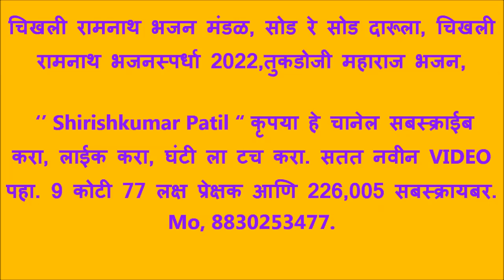चिखली रामनाथ भजन मंडळ, सोड रे सोड दारूला, चिखली रामनाथ भजनस्पर्धा 2022,तुकडोजी महाराज भजन,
चिखली रामनाथ भजन स्पर्धा 2022, आयोजक रामनाथ स्वामी गुरुदेव भजन मंडळ, अध्यक्ष .पिंकेश देशकरी, उपाध्यक्ष .दिलीप चटूले, सचिव .बापूराव थेर, सहसचिव .‌वैभव मर्दाने, कोषाध्यक्ष .धनेश्वर देशकरी, सदस्य .लक्ष्मण थेर, प्रशांत वानखडे, अंकुश सरोदे, ओम प्रकाश देशकरी, समस्त गावकरी चिखली रामनाथ,रामनाथ स्वामी दुर्गा उत्सव मंडळ चिखली रामनाथ.
स्पर्धेचे प्रमुख मार्गदर्शक श्री. गणेशभाऊ भोयर → श्री. विलासराव देशकरी श्री. शंकरराव देशकरु श्री. रामहरी वानखडे श्री. गुणवंत भुसे श्री. राजू पचगडे श्री. विठलराव गाडेकर श्री. रामकृष्ण गाडेकर श्री. नंदू महाराज दिवे.
पुरुष विभाग बक्षिस वितरण 1) आदर्श भजन मंडळ शेंदोळा 319 2) गुरुकृपा भजन मंडळ दापुरा 309 3) विश्वनाथ महाराज मंडळ हळदा 303 4) गुरुदेव भजन मंडळ रिधोरा. 291 5) सत्संग भजन मंडळ सराटी 290 6) चंद्रशेखर भजन मंडळ हातगाव 287 7 )गुरुदेव सेवा मंडळ बोरगाव मेघे 283 8} दत्तकृपा भजन मंडळ खोपडी खुर्द 273 9} गुरुदेव भजन मंडळ येरणगाव 271 10} गुरुदेव भजन मंडळ तळेगाव 271 11} मुंगसाजी मंडळ मांगकिन्ही 264 12} गुरुदेव सेवा मंडळ सावंगा 262 13} स्वर साधना मंडळ काचनगाव 260 14} मुंगसाजी भजन मंडळ भुलाई 247 15} गोपाळ कृष्ण मंडळ मुच्ची 246,.
पुरुष विभाग. उत्कृष्ट तबलावादक योगेश साळवन सराटी. उत्कृष्ट हार्मोनियम पिंटू काळे तळेगाव. उत्कृष्ट गायक जानराव कांबळे हळदा. उत्कृष्ट खंजरी वादक अनिकेत कोवे वागदरा.
बाल व महिला विभाग .उत्कृष्ट खंजिरी वादक, चेतन ठाकरे सदोबा सावळी उत्कृष्ट गायिका, वर्षाताई गावंडे कारंजा. उत्कृष्ट तबलावादक, सुरेश आमटे मंगरूळ नाथ. उत्कृष्ट हार्मोनियम वादक, गोपाल वानखडे मंगरूळ दस्तगीर.
                बक्षीस वितरण बाल व महिला विभाग 1} गुरुदेव बालिका मंडळ राहीत 2} जय भारती महिला मंडळ नागपूर 3} स्वरगंध महिला मंडळ मंगरूळ दस्तगीर 4} गुरुदेव बाल मंडळ राहीत 5} आप्पास्वामी महिला मंडळ आसोला 6} गुरुदेव बाल मंडळ मोरगाव काकड 7} जय बजरंग बाल मंडळ टाकळी 8} सरस्वती बाल मंडळ सावळी 9} बिरबलनाथ महिला मंडळ कोळंबी 10} तुकडोजी महाराज महिला मंडळ मंगळूर पीर 11} सरस्वती महिला मंडळ सदोबा सावळी 12} शारदा भजन महिला मंडळ कारंजा ooooooooooooooooooooooooooooooooooooooooooooooooooooooooooo